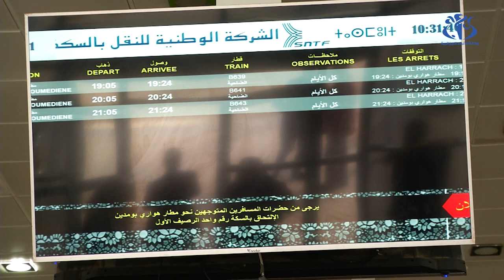استئناف حركة نقل المسافرين بالقطارات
الجزائر( وأج) -  استأنفت الشركة الوطنية للنقل بالسكك الحديدية  نشاطها، تبعا لقرار الوزير الأول بخصوص الاستئناف  التدريجي   للنقل عبر القطارات، وذلك وفق البروتوكول الصحي المعمول به للوقاية من تفشي كوفيد 19.